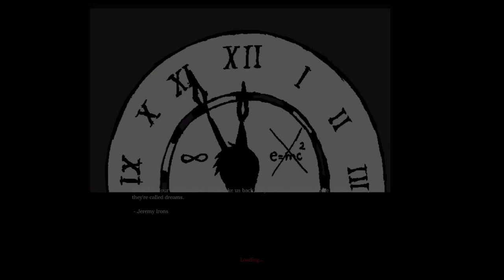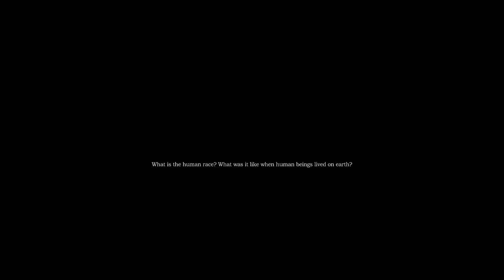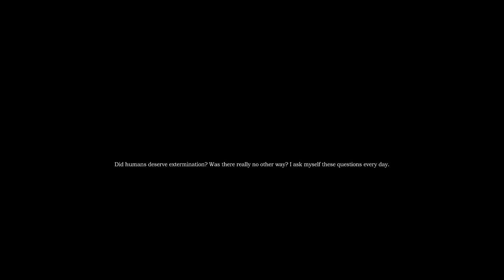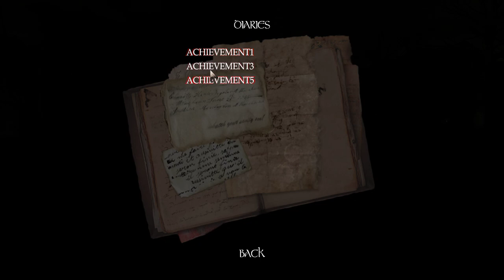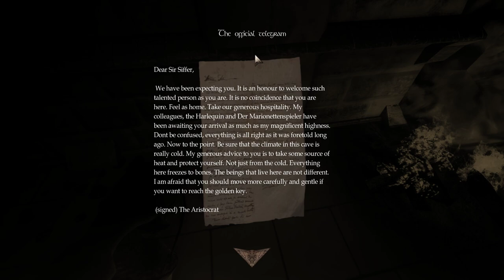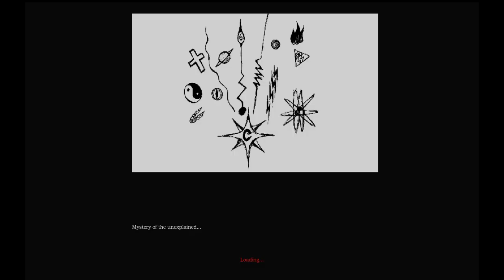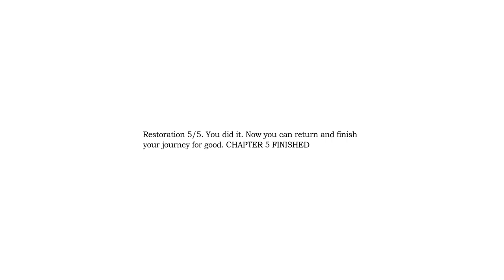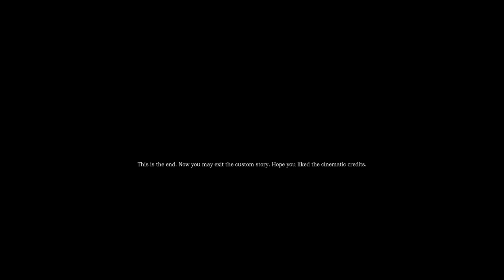Amnesia: Destiny Rebellion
Playthrough of the Amnesia Custom Story "Destiny Rebellion".